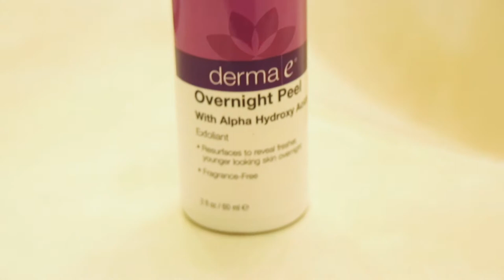VEGAN SKINCARE REVIEW || DERMA E OVERNIGHT PEEL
* FULL REVIEW & RECOMMENDATIONS ARE AVAILABLE ON THE BLOG